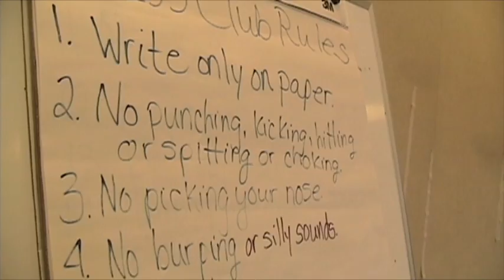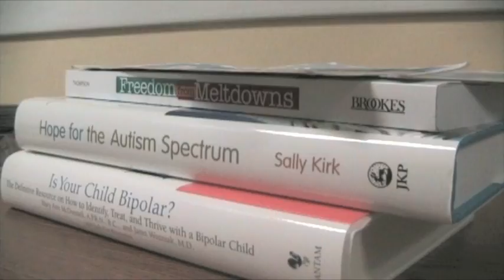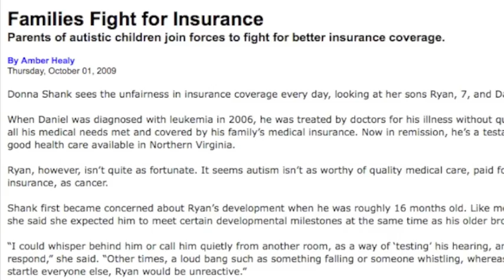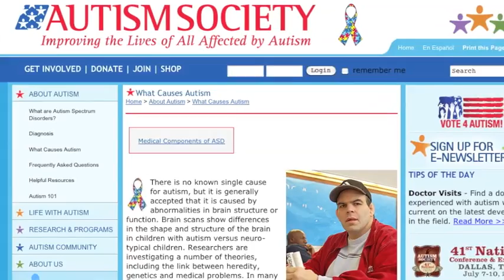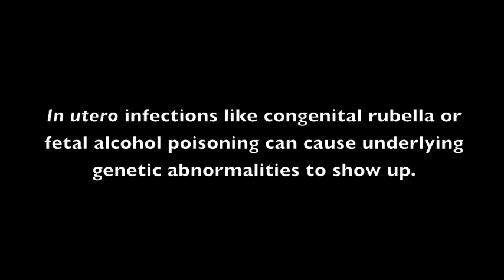1 in 91: What's behind the latest autism numbers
A government study released Oct. 5 put the number of U.S. kids with autism at 1 in 91. That's down from 1 in 150 just two years ago and continues the sharp rise in autism rates that began in the 1990s. Chicago Parent goes inside the numbers and takes a look at life on the spectrum.